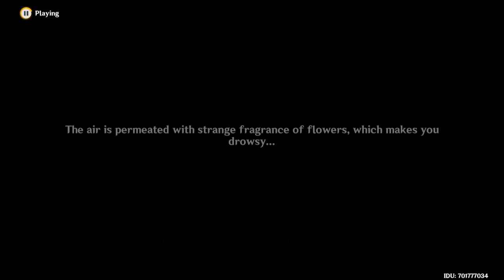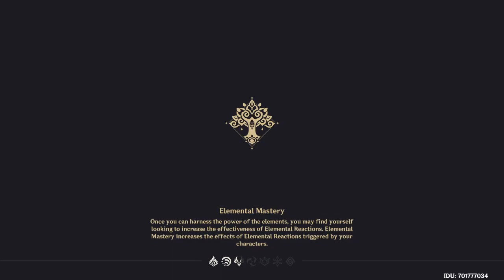Genshin Impact Leisurely Pastime 2022-12-15